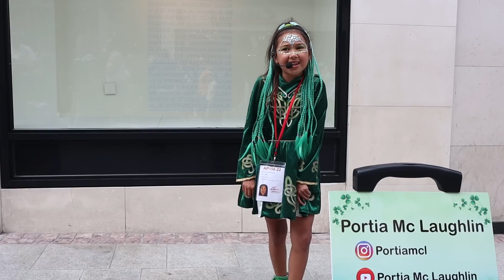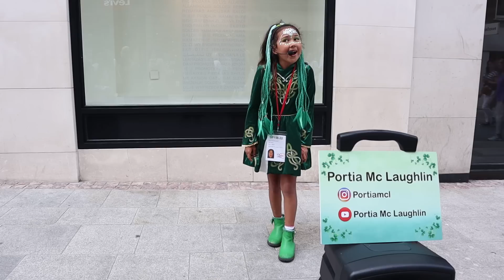Meet Grafton Streets Youngest Performer 9 Year Old Portia Mc Laughlin with "Whiskey In The Jar".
Song by ( Whiskey In The Jar) byThe Dubliners